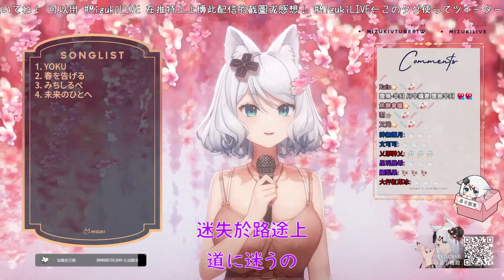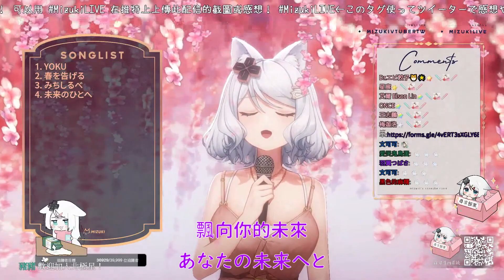【浠Mizuki】未来のひとへ / TRUE【中日字幕】